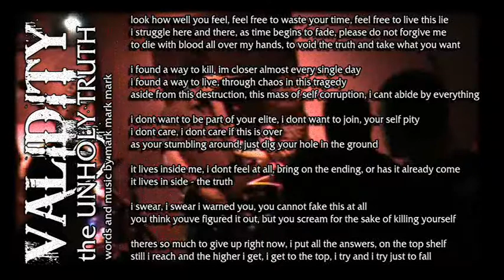the Unholy Truth - Validity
words and music by mark mark mark
off of still screaming through a slit throat